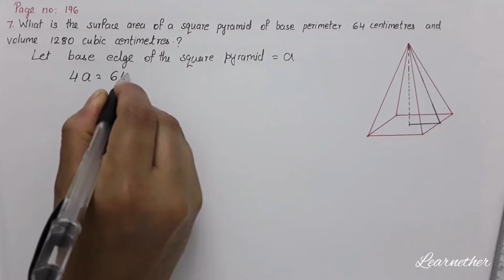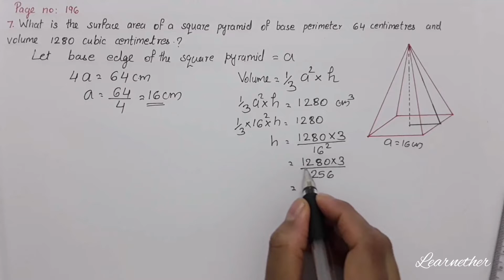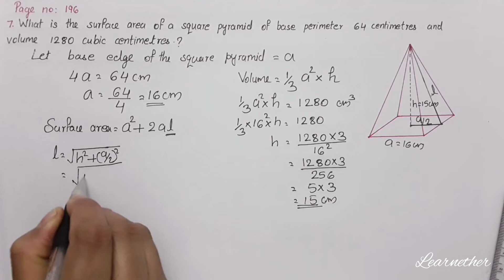Class 10 | Maths |Chapter 8| Solids | Page no: 196 Question no: 7 | Kerala Syllabus | Part 11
Kerala syllabus, grade 10, chapter 8, solids (ഘനരൂപങ്ങൾ),Volume of a Square Pyramid, Page no: 196 Question no: 7 , part 11.